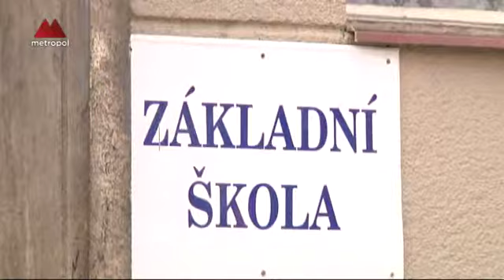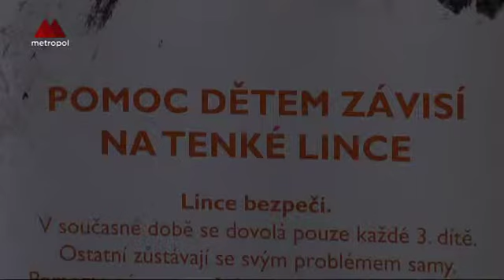Linka bezpečí se potýká s finančními problémy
Linka bezpečí je v provozu 24 hodin denně a každý den řeší téměř 700 hovorů. Nyní se ale bezplatná krizová linka potýká s finančními problémy.